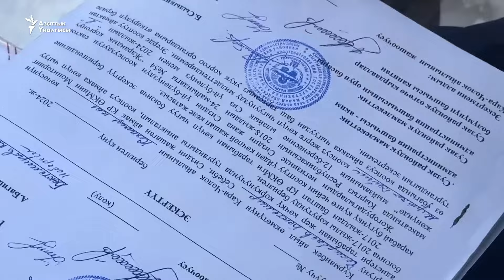Жер көчкү коркунучу бар аймакта жашагандар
Жалал-Абад аймагында сел жана жер көчкү коркунучу күтүлгөн аймакта кеминде миңден ашык үй-бүлө жашап жатканы айтылды. Көпчүлүгүнө өкмөт кайтарымсыз ссуда жана жер тилкелерин берген. Бирок алар жер которгон эмес.